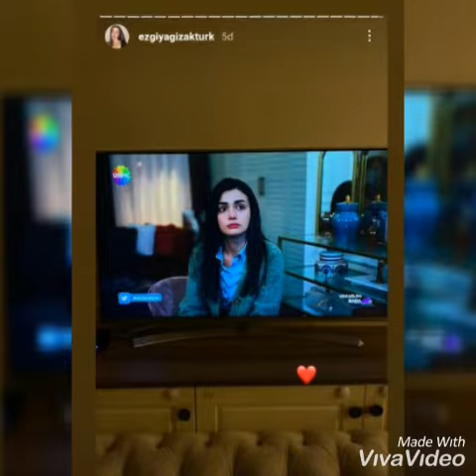Ezgi Yagizin dizi keyfi...